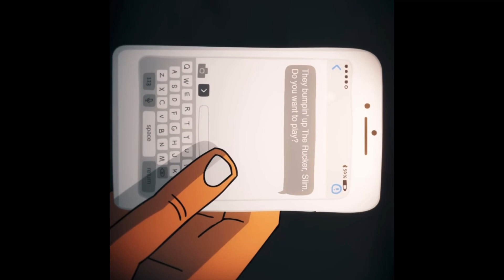KEVIN DURANT ON HIS 66 PTS RUCKER PERFORMANCE ‼️🔥🍫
Kd on his 66 point historic Rucker performance!!